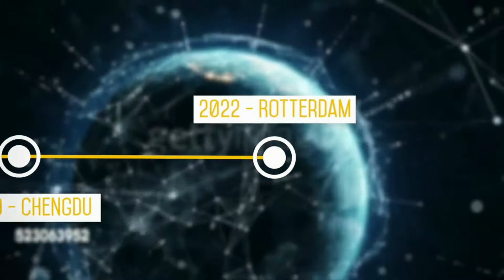INTERVIEW | In gesprek met Mario | deelname WPFG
Al jarenlang komt Mario bij ons over de vloer. Voordat wij World of Bikes waren zijn we dankzij hem zelfs eens op tv  gekomen omdat hij onze service waardeerde. In de jaren daarna bleef hij een vaste klant die regelmatig voor een praatje binnenstapt.